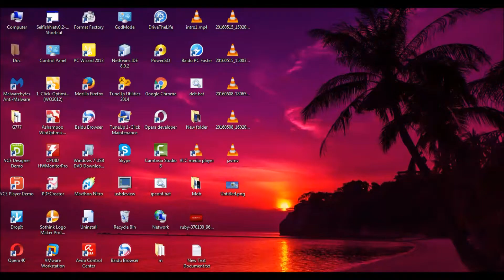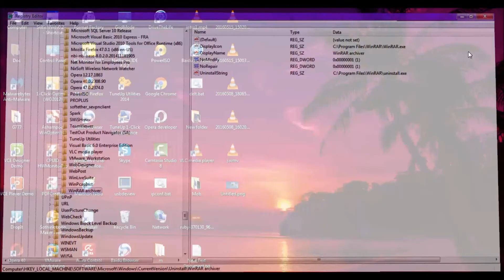How to completely remove a program from its root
Press “Windows Key + R” and type regedit into the Run box
Navigate to the Registry key: HKEY_LOCAL_MACHINE\Software\Microsoft\Windows\CurrentVersion\Uninstall.

How do I completely remove a program from the registry?
How uninstall apps or software using Command Prompt CMD
How to Uninstall apps using CMD
How to uninstall software using CMD
How to uninstall software using Command Prompt
How do I completely remove all traces of a program?
How do I remove a program from the registry in Windows
How do I remove all traces of a program in Windows
Completely Uninstall Software On Windows